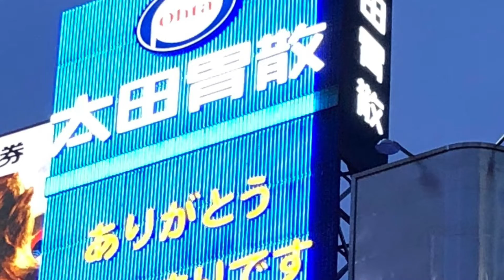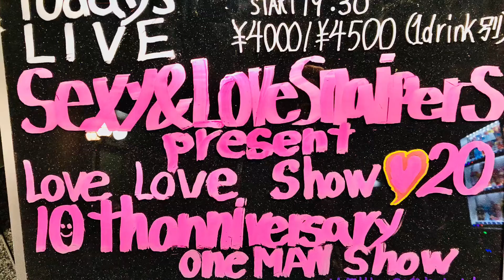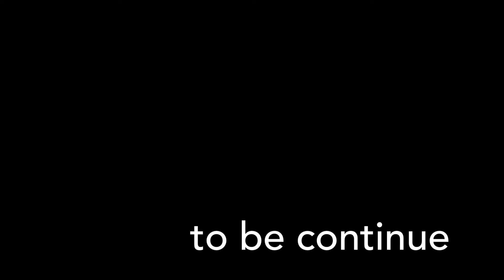2022.8.9@南青山mamdala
そう言う訳で、、
2022.8.9@南青山mandala 終了致しました。
エンディングムービーは、こちらで、本当に終了ですm(_ _)m
この様な状況の中、ご来場のお客様、誠にありがとうございましたm(_ _)m
東京の中心で、愛を叫べました。泣
『ありがとうー。良い薬です！！』

そして、南青山mandalaスタッフの皆様のいつもながら、お世話になりましたm(_ _)m
また、次回もよろしくお願いします！！！

そして、おメンバーのしらっしー、エンディ、鳥居君、二千にゃんにゃん貞っちにセボンさんと、無事にステージに上がれたので、幸せでした。ありがとうございました。
m(_ _)mm(_ _)m

恒例のセットリスト！！
中々、ハードで、スリリングな感じになり、体が痛くなった、セット
Sexy&Love Snaipers 2022.8.9
南青山mandala
op painful
SE The Last Ride Sexy's Style
1 sexy Zaka Nival 46
2 Sexy_44
3 Hello
4 夜のアルチードパルト
5 crossing path without meeting
6 暴れん坊将軍
7そして、雨
8 落陽(吉田拓郎様のカバー)
9 Hissa Bissa(新曲)
10 絶妙なディスタンス
11.Dis Tino
12 Mother
13 Emerald Flow J
14 4525
15 夜の街〜2022
16 Honey Trap 2

次回は、2022ラストスナイパーズに、なるぜ。。
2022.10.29@東新宿真昼の月夜の太陽で、2022締めくくります！！！
詳細は、Instagramで！！